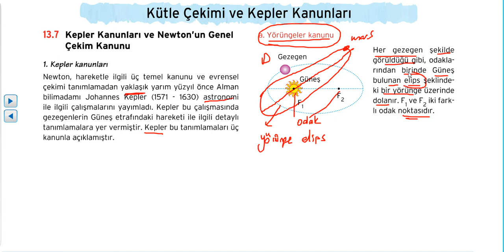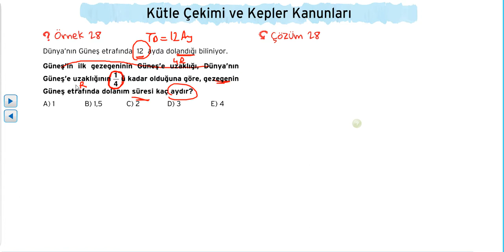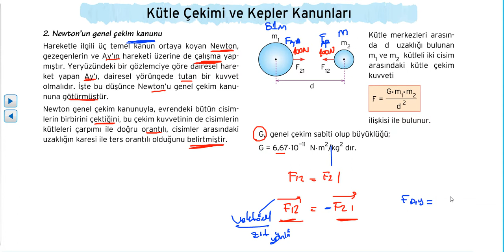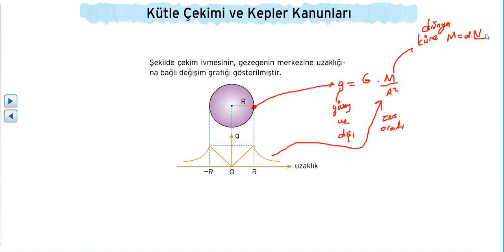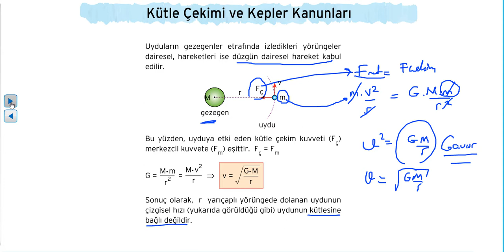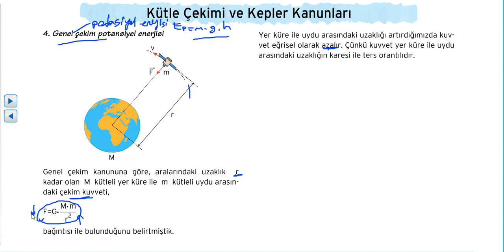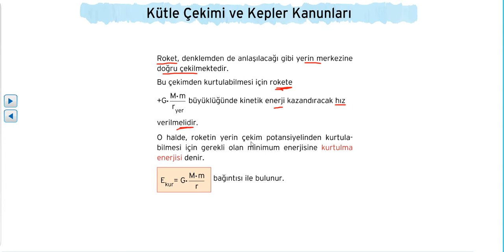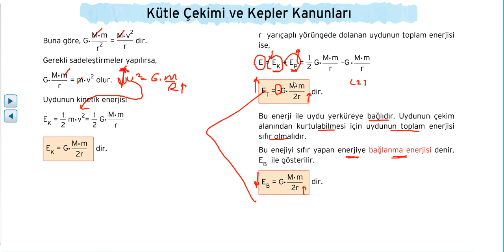Kütle Çekim ve Kepler Kanunu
ayt fizik konu anlatımı